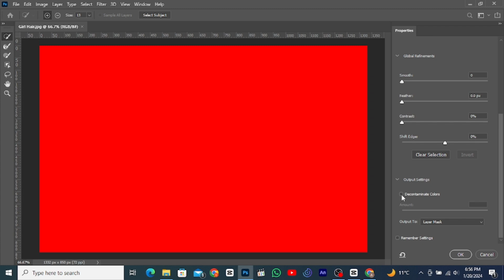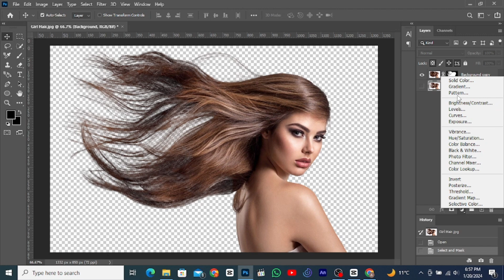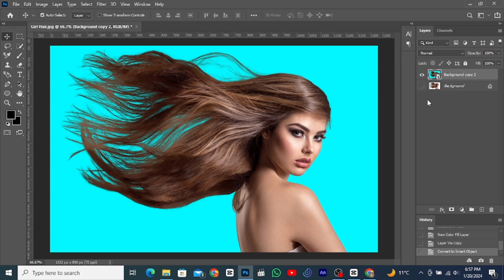Easy Tutorial | How to remove Hair Background Photoshop | Graphics Life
{ Related Queries }

removebackground,
removehairbackground,
bgremove,
bgremover,
removebg
photoshop,
graphicslife,
photoediting,